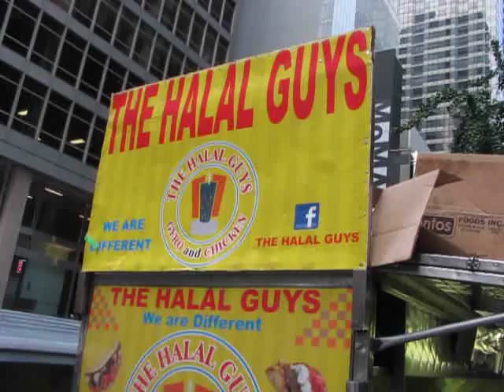NYC Street Food - Halal Guys Gyro Cart (New York City)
The Halal Guys - Gyro & Chicken
6th Ave & 53rd St

This is the most famous Halal food cart in New York City. And it's good.
You can get chicken, lamb, or falafel in either a sandwich or a platter.
I recommend the combo platter.